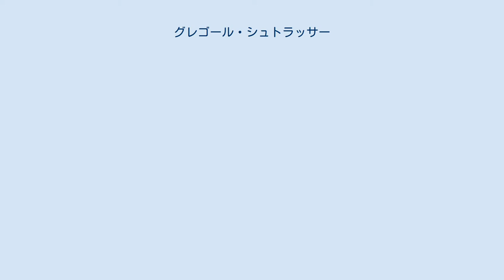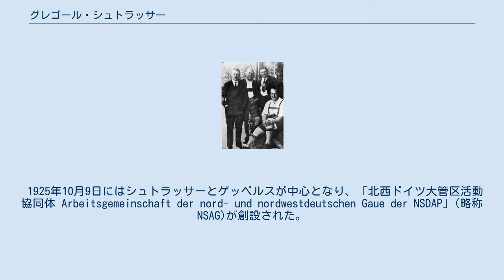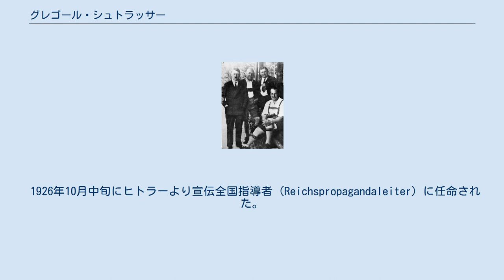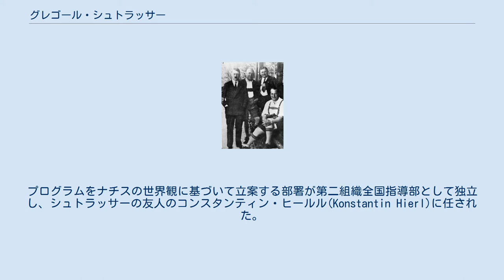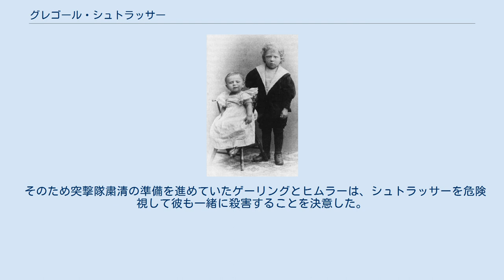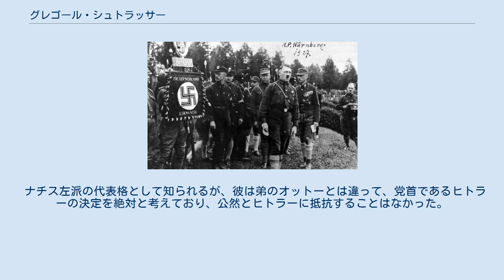グレゴール・シュトラッサー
グレゴール・シュトラッサー（Gregor Strasser または Straßer, 1892年5月31日 - 1934年6月30日）は、ドイツの政治家。
国家社会主義ドイツ労働者党（以下ナチ党）の全国指導者。
 ナチ党がミュンヘン一揆の失敗により禁止された時期にナチ党の偽装政党「国家社会主義自由運動」で頭角を現し、ナチ党再結党後に党首アドルフ・ヒトラーより北部ドイツのナチ党の再建を任された。
その後、党中央で宣伝全国指導者や組織全国指導者を務めた。
実弟オットー・シュトラッサーと並び、ナチス左派を代表する人物であったが、保守派のヒトラーから疎まれてやがて実権を喪失した。
1932年12月には独断で首相クルト・フォン・シュライヒャーと接触したため、党役職の辞職に追い込まれた。
さらにナチ党の政権獲得後に長いナイフの夜事件において粛清された。
 幼少期の写真(1897年撮影) 右がグレゴール左が弟パウル 1892年、ドイツ帝国首都バイエルン王国ガイゼンフェルト (Geisenfeld) のカトリック家庭に生まれる。
 ミュンヘン大学で薬学を学んでいたが、第一次世界大戦の開戦とともに第1バイエルン野戦砲兵連隊に入隊した。
大戦中に中尉まで昇進し、一級鉄十字章と二級鉄十字章を受けた。
 戦後、エアランゲン・ニュルンベルク大学に入学して薬学の勉学を再開。
1919年にはバイエルンで組織されたフランツ・フォン・エップ大佐率いる「義勇軍エップ」に参加した。
のちの親衛隊全国指導者ハインリヒ・ヒムラーは義勇軍時代にシュトラッサーの副官をしていた。
薬剤師試験に合格した後にランツフートで薬剤師として働いた。
 1920年に突撃隊からナチ党に入党。
1921年にヒトラーとエーリヒ・ルーデンドルフ将軍の面識を得る。
 1923年11月のミュンヘン一揆には突撃隊の一隊を率いて参加した。
一揆の失敗後に裁判にかけられ、1年半の禁固刑を受けたが、1924年5月に仮釈放される。
 ヒトラーがランツベルク刑務所で服役中、ヒトラーを代理するのはアルフレート・ローゼンベルクだったが、エーリヒ・ルーデンドルフ将軍はローゼンベルクを疎み、逆にシュトラッサーを気に入っていた。
そのため1924年6月12日にドイツ民族自由党とナチ党残党勢力が合流して「国家社会主義自由運動」が創設された際にはその全国執行部にはルーデンドルフ、シュトラッサー、およびドイツ民族自由党党首のアルブレヒト・フォン・グレーフェの3人が入ることとなった。
国家社会主義自由運動の活動と宣伝は主としてシュトラッサーとエルンスト・レームが指導していた。
1924年12月7日の国会選挙で国会議員に当選した。
 1924年12月20日にヒトラーはランツベルク刑務所を出獄し、ルーデンドルフ将軍やドイツ民族自由党と袂を分かって、1925年2月27日に「ビュルガーブロイケラー」でナチ党再結成を宣言した。
ルーデンドルフやドイツ民族自由党とともに活動してきたシュトラッサーはこの再結党式に参加しなかったが、まもなくシュトラッサーもドイツ民族自由党との関係を清算して、ヒトラーを党首として受け入れることに同意した。
 1925年3月11日にヒトラーはシュトラッサーに北西ドイツでのナチ党組織の再建を委任した。
 シュトラッサーはヴェストファーレン、ラインラント北部、ハノーファー、シュレースヴィヒ＝ホルシュタインに大管区指導者を設置させた。
シュトラッサー自らはニーダーバイエルン＝オーバープファルツ大管区指導者に就任した。
シュトラッサーの求めに応じてヒトラーは大管区指導者に広範な権限を与えた。
 南ドイツではミュンヘン一揆後に支部数が減少したが、北ドイツではむしろ支部数が増加した。
増加した支部は北ドイツに強い力を持っていたドイツ民族自由党からナチ党へ移った者たちによって設立されたものであった。
一揆前はバイエルンに限られていたナチ党は北西ドイツに勢力を広げた。
しかし北西ドイツではバイエルンと異なり、毒々しい反ユダヤ主義はあまり支持を得られなかった。
代わりに社会問題に対する明確な態度を取ることが必要であった。
シュトラッサーと弟のオットー、ヨーゼフ・ゲッベルス、カール・カウフマンなど北西ドイツのナチ党指導部は反資本主義思想を強め、ヒトラーらミュンヘン...